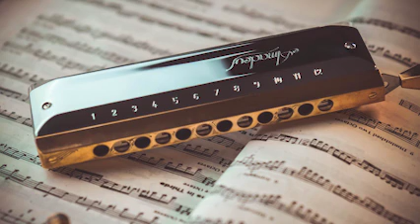🌙 Ánh Trăng Nói Hộ Lòng Tôi - Bản Nhạc Đầy Cảm Xúc Dưới Trăng -harmonica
Hiện tại bên mình có rất nhiều loại kèn harmoncia khác nhau,để tham khảo và Đặt mua các loại kèn harmonica tại:
ĐC:p206 B1 Tập thể Giảng voc,Ba Đình,Hà Nội
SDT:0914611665